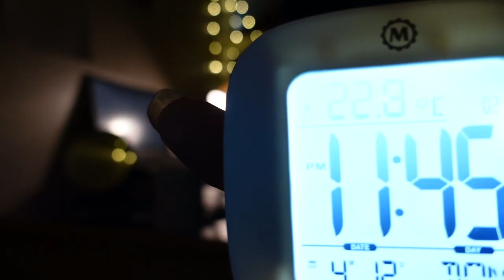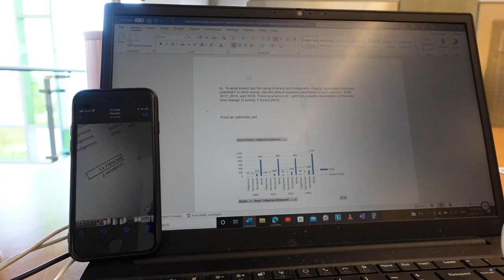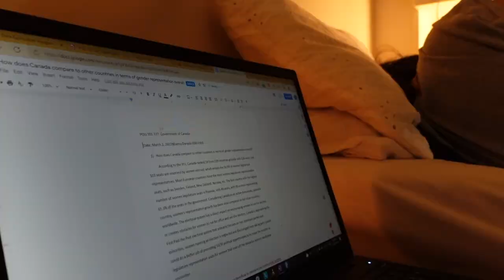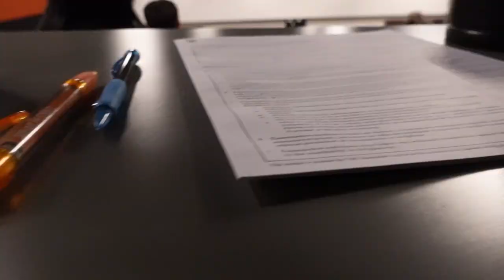UBC Finals Week | studying 12 HOURS a day & sleeping 4 HOURS a night *motivational exam vlog*:)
Hello, hello,
Its the Week of UBC finals, almost done with my first year. Join me in a productive exam week vlog as I study for more than 12 HOURS a day and sleep around 3 to 4 hours every night. Basically I survive on drinking Caffeine. My finals are back to back and it has been my hardest semester considering I am working part time job too. Bruh, when I get so exhausted, I cry too because its ok to cry. We should normalize cry before during and after exams, or whenever you feel like crying...

Anyway, I have two more exams and one essay paper due. Dont forget that you are beautiful, be good to yourself and allow others to be good to you :))